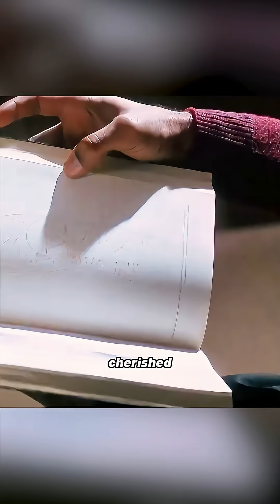Two men's achievement, one man's glory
In the mid-19th century, due to limited understanding of the mechanisms of shock, many trauma patients died from traumatic shock. At that time, treatment mainly relied on techniques such as bleeding control and amputation. The transfusion research achievements of Professor Blalock and Thomas greatly reduced the mortality caused by blood loss.